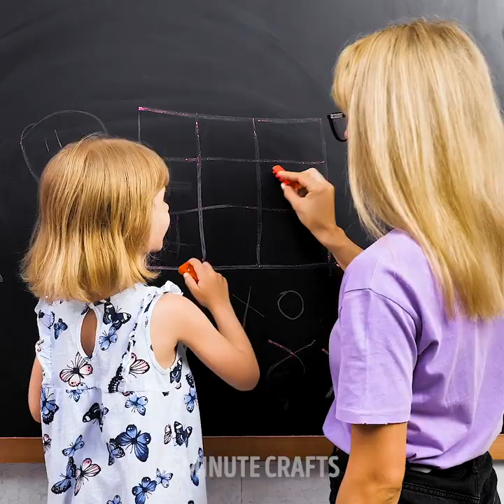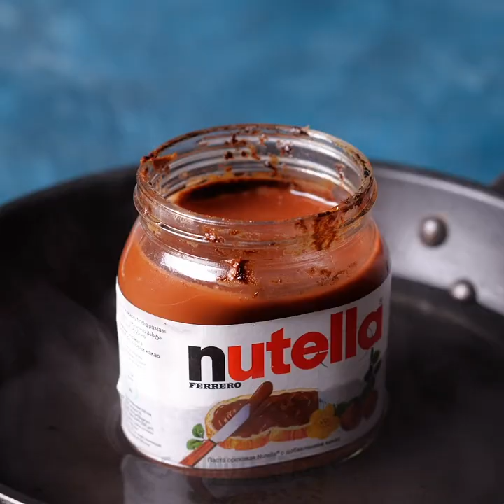17 WAYS TO REUSE EVERYTHING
CRAFTY RECYCLING IDEAS

Today, we are here with a lot of recycling and upcycling ideas. Reuse instead of buying new things. This is how you will save the planet's resources and some money for yourself. In this video, you will find the best recycling solutions!

If you have a lot of old short crayons, check out how to make a big crayon out of them. For this craft, you will also need a pack of chewing gum.

There are many cool things that you can make using ordinary highlighters. Check out how to make a lovely DIY poster or use this trick for making greeting cards for the upcoming holidays.

Smart and unexpected ideas are everywhere! Learn how to make colored chalk using eggshell and a gluestick tube. Another colorful trick that will cheer you up is dying clothes using pomegranate peel.

Watch this video up to the end and learn how to reuse a Tic-Tac box!

TIMESTAMPS:

0:59 - Unusual painting idea
3:38 - DIY flowers
6:28 - Decorating a T-shirt
8:48 - No-spill cup for drawing